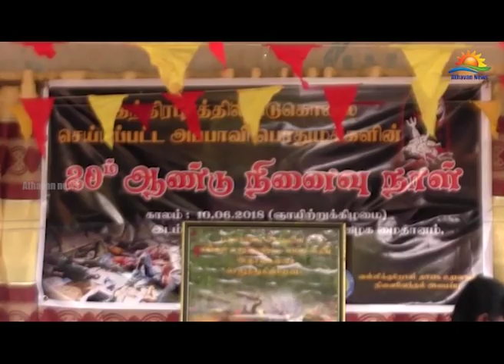முல்லைத்தீவு சுதந்திரபுரம் படுகொலை: 20 ஆவது ஆண்டு நினைவு தினம்